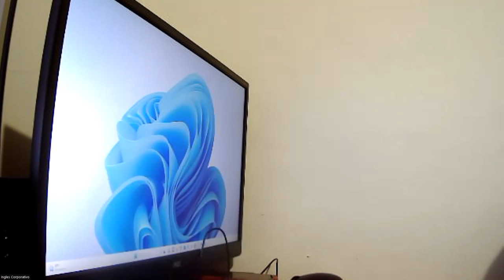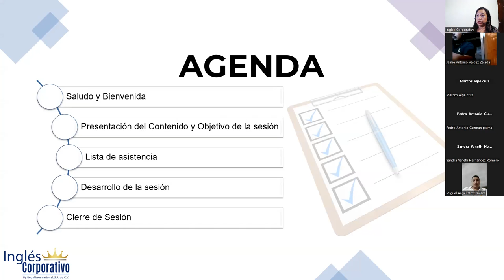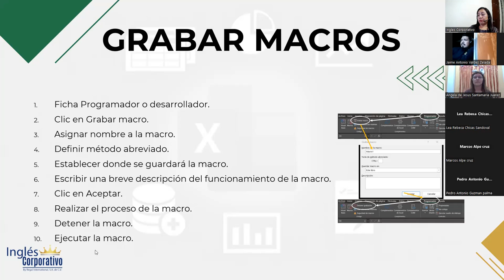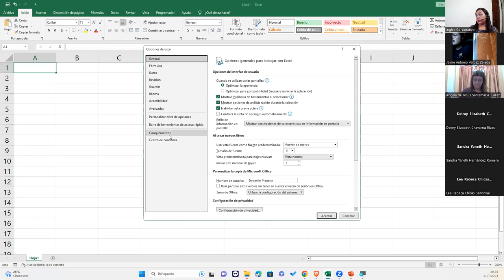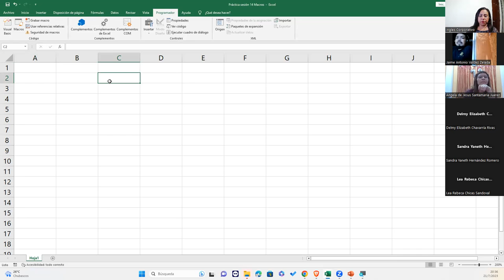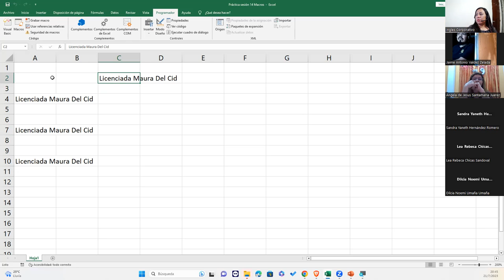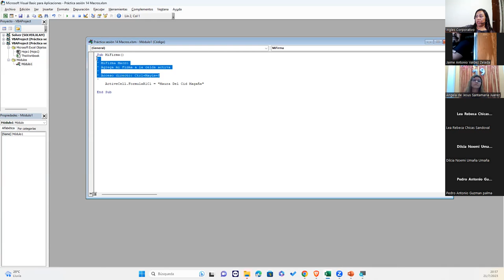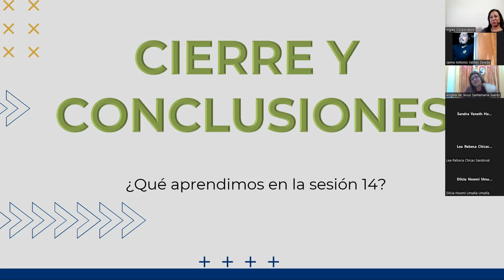Sesión14-21-07-2023-29811-8017-0033/2023-DelCid-Introduccion a macros